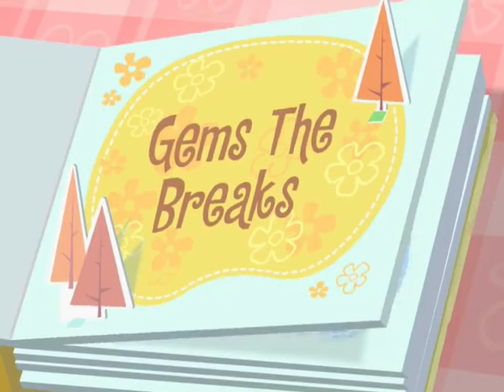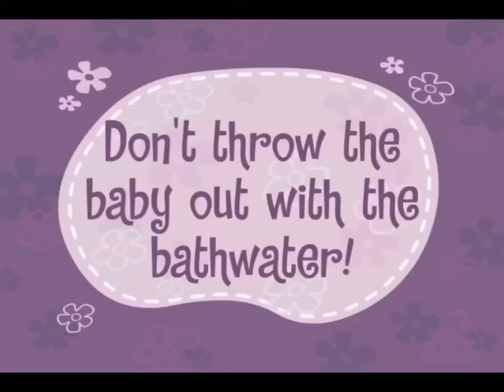Happy Tree Friends Censored | Another Long Episode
HTF belongs to @MondoMedia